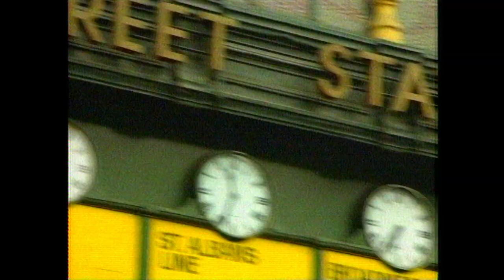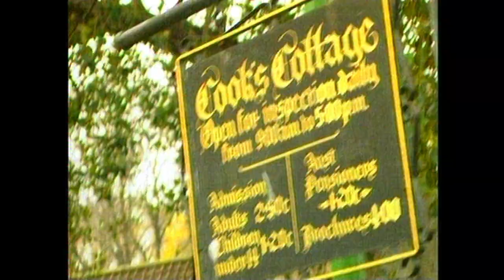No More Melbourne Clichés | The Late Show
The Late Show parodies 'Happy Birthday Helen' by Things of Stone and Wood.

From the 'Mr Whippy Grand Prix' to 'Shirty the Slightly Aggressive Bear', 'Glenngary Glenn Ridge' to 'Charlie the Wonderdog', Rob Sitch, Mick Molloy, Santo Cilauro, Tom Gleisner, Jane Kennedy, Tony Martin, Jason Stephens, Judith Lucy and a host of special guests kept Australia laughing during those dark days of 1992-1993.